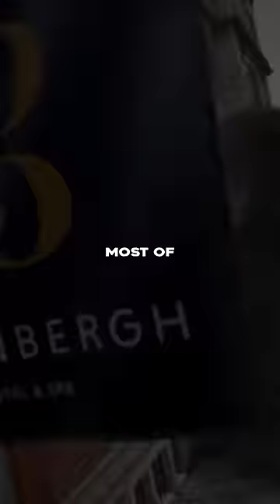Call of Duty COPIED Fortnite and Failed.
Call of Duty used to provide a ton of content throughout a games lifecycle until Fortnite happened….